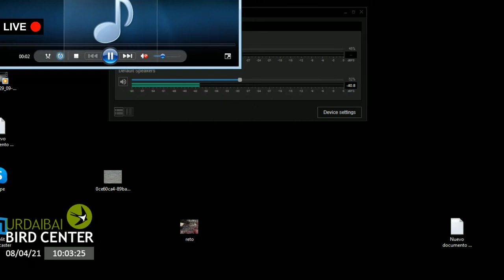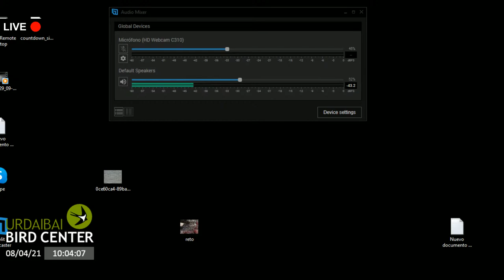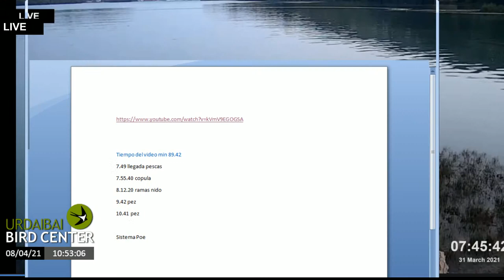Estreno nueva webcam Águila pescadora en 🔴DIRECTO - Urdaibai | 08-04-2021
¡Presentamos la nueva webcam de águila pescadora! Programa especial en Urdaibai, donde serás testigo de la primera emisión en directo mediante webcam de un nido de águila pescadora en la península ibérica...que seguirá retransmitiendo después del programa ininterrumpidamente 😲😲😲

Urdaibai Bird Center llega hasta vuestras casas para ofreceros en directo a través de una webcam un lugar mágico...el corazón de la Reserva de la Biosfera de Urdaibai.
Gracias a una cámara ubicada en la misma laguna, esta ventana llegará hasta nuestro salón mostrándonos uno de los mayores espectáculos naturales...la migración de las aves.

Espátulas procedentes de Paises Bajos de camino al África subsahariana, águilas pescadoras o las pequeñas aves limícolas procedentes de la tundra ártica nos deleitarán con su belleza, descubriremos además aspectos sobre sus vidas y los viajes increíbles que realizan.

Nuestra cámara emite de manera ininterrumpida la naturaleza de Urdaibai desde 2014, un documental de la naturaleza en directo.